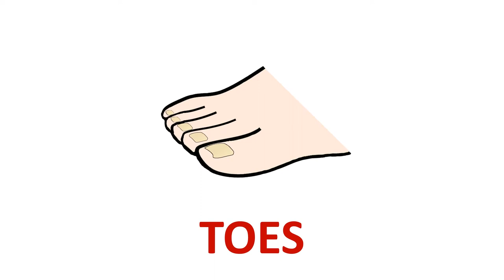Fingers, toes...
Dip in 1 - Introductory unit - Lesson 3

Listen and show!
Poslušaj i pokaži!